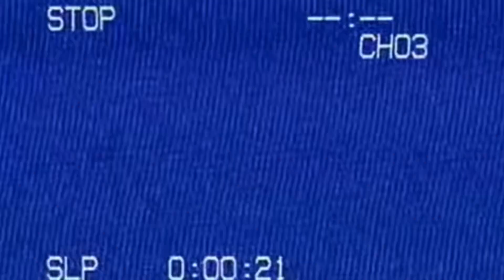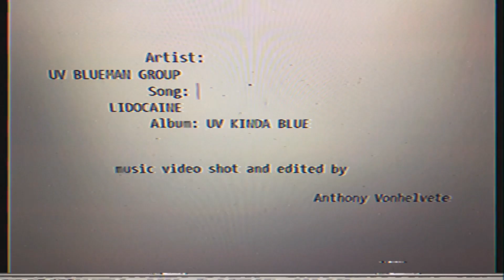UV BLUEMAN GROUP - LIDOCAINE (music video)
I had the honor of planning, shooting and editing this video for the UV Blueman Group, a band based out of Indianapolis. This was my favorite track off of their album, “UV Kinda Blue” so I’m glad they chose it for their first music video.

Shoutout to these people for contributing background footage to the video:
-Ashi VFX
-PrototonFX
-Mteyes Productions